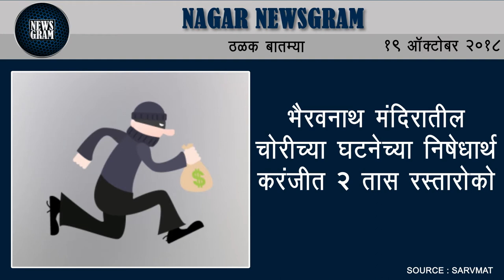Nagar Newsgram | Nagar News | Today's News Headlines | 19 October 2018